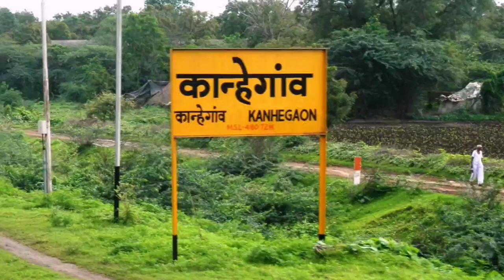Daund-Manmad Railway Line Doubling Site work || Site Par Fight Ho gayi || Site Vlog||Kanhegaon Site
ur quries:
How to work daund-Manmad railway line
Daund-Manmad railway line doubling project
Daund-Manmad doubling railway track project
Daund-Manmad railway line site work